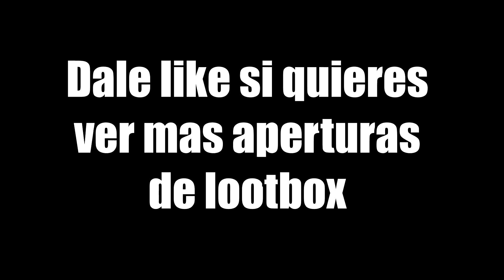COMPRANDO EN LAS TIENDAS, ¿Cuál es la nueva moneda? | EliteCraft 3 - EP 11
Vamos de Shopping en Elitecraft 3!
Visitamos casi todas las tiendas del Servidor y compramos muchas lootbox en la tienda de Conterstine.

EliteCraft 3 es un servidor creado por Elrichmc donde mas de 30 Youtubers hispano hablante juegan survival juntos ! Estaba parte del equipo "Imperio 51" con Rubik, Conterstine, Crisgreen, Farfadox y Silithur!

Gracias por vuestro apoyo, vuestros comentarios y vuestros mensajes, os amo !